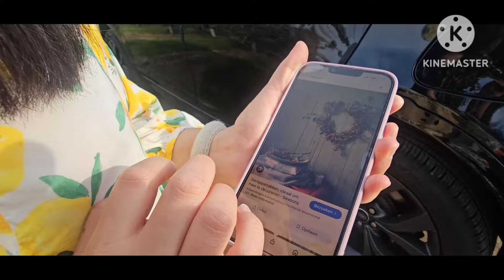อร่อยกว่ามะม่วงดองก็แอปเปิ้ลดองนี้แหละหว่าไม่เชื่อลองทำตามดูเลยจร้า